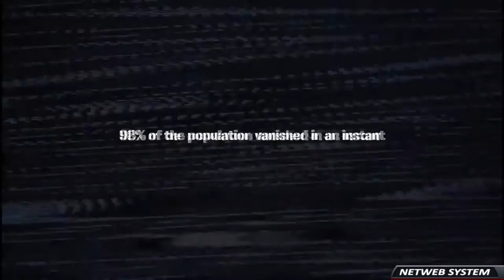🎮 FORTNITE ⛏️ SURVIVE THE STORM #1 ◼️ APOCALYPSE! 🔸PS4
💥Saudações Netwebáticas💥

🔸CONTEÚDO🔸
A Tempestade chegou sem aviso e 98% da população mundial sumiu... Depois vieram os monstros. Você e até mais quatro jogadores lideram os Heróis remanescentes do mundo na luta para salvar sobreviventes e conter as hordas de monstros. Explore um grande mundo devastado onde dois jogos nunca são iguais. Construa fortalezas enormes, crie armas exóticas, encontre tesouros e aprimore Heróis.

➡️️BATTLE.NET🔗NetwebSystem#2408
➡️️EPIC GAMES🔗Netweb

✨PARCERIAS & AFILIAÇÕES✨
◾INSTANT GAMING - Jogos até 80% + Baratos!

🏠MORADA🏠
Estremoz

⚙️SETUP⚙️
🔸Caixa: ATX NZXT H440 Preta / Vermelha
🔹Motherboard: Asus Maximus VIII Hero
🔸Memória: x4 Kingston 8GB DDR4 2400MHz HyperX Fury Black
🔹Fonte: Seasonic M12II 620W Evo Edition 80+ Bronze
🔸Processador: Intel Core i7 6700K (4.0GHz) Socket 1151
🔹Cooler: Cryorig R1 Ultimate
🔸Ventoinhas: 3x Ventoinha Corsair AF120 Performance
🔹Disco SSD: Samsung 750 Evo 250GB SATA III
🔸Disco HDD: 2x Seagate 1TB SATA III 64MB
🔹Disco HDD: Toshiba 500GB SATA III 64MB
🔸Placa Gráfica: Asus GeForce® GTX 1070 F.E. 8GB GD5
🔹Rato: Asus Cerberus Gaming Mouse
🔸Teclado: Asus Cerberus Gaming
🔹Tapete: Asus ROG Sheath 90MP00K1-B0UA00
🔸Monitor: 2x Asus Monitor Gaming LED VX238H (23")
🔹Webcam: Logitech C920
🔸Placa Captura: Avermedia LGP
🔹Microfone: Blue Yeti Professional
🔸HeadSet: Tritton Kunai Stereo Red
🔹PlayStation 4

⚠️️REGRAS CHAT/COMENTÁRIOS⚠️️

👊ARRASEM👊